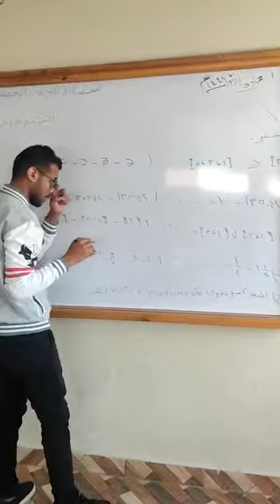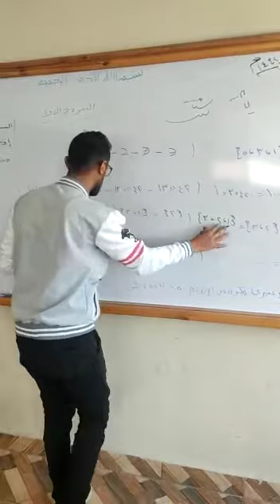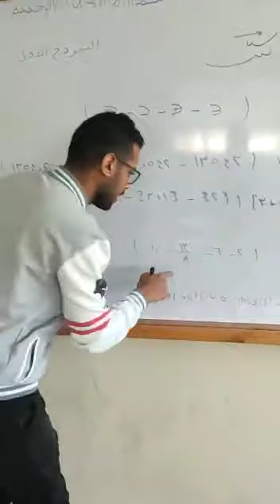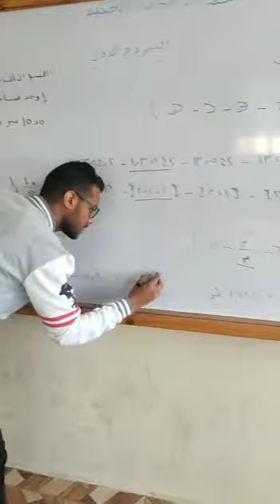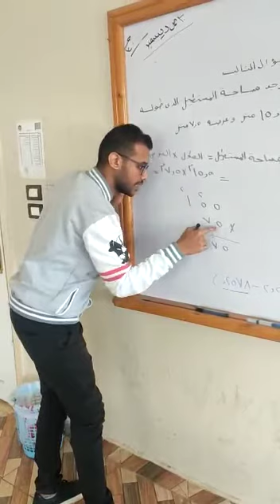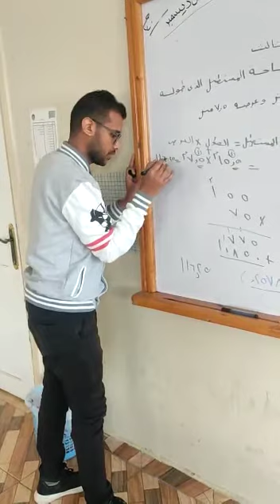رياضيات چونيور 5 حل تمارين ( النموذج الثاني )